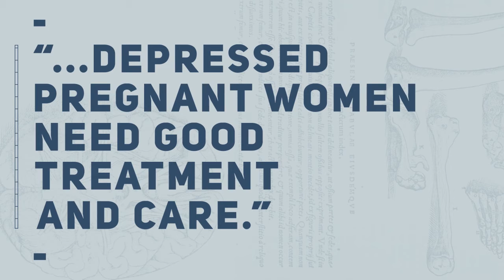Antidepressants & Pregnancy: The risks and potential harm to normal fetal development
The course details the role that serotonin plays in normal fetal development, and reviews the extensive literature, from both animal studies and human studies, that warns of potential harm to the fetus and newborn child from exposure to drugs (antidepressants) that disrupt normal serotonin function. Dr. Urato also discusses the financial conflicts of interest that have led to a societal failure to warn pregnant women of this risk.

1.5 CEU/CME available.

This course is produced by Mad in America Continuing Education.